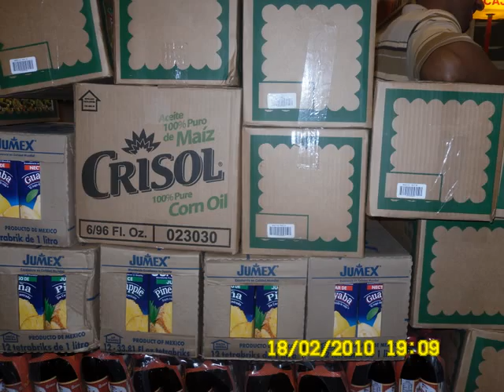Photos from my Haiti trip to do some direct hands on relief work.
Trip to Haiti with R. Davis, K. Thorpe and J. Page to do some hands on relief work.  An amazing experience, these are wonderful, powerful, resilient, faithful and beautiful people that just need some support.  I will be doing this trip again.